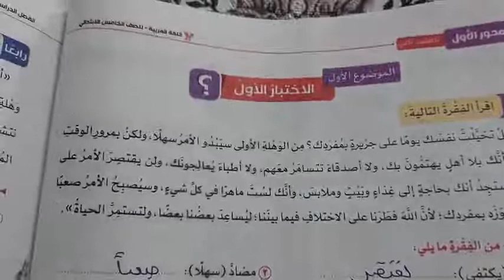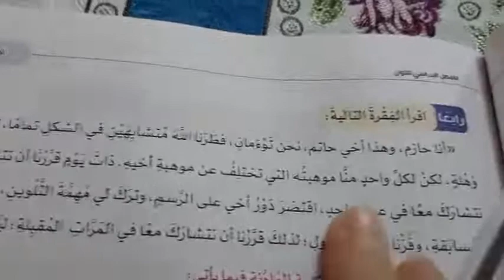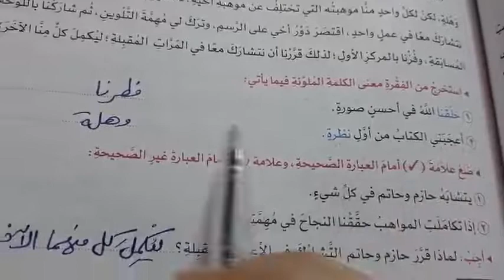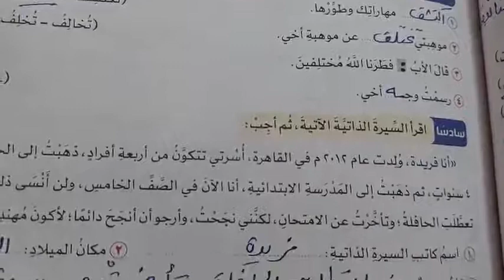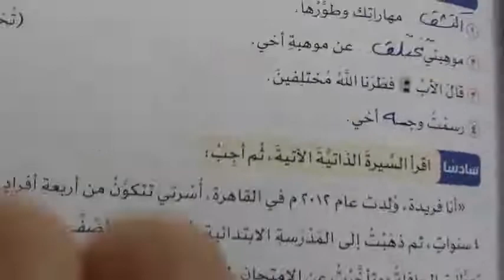حل الاختبار الأول كتاب سلاح التلميذ صفحة 96لغة عربية للصف الخامس الابتدائي المنهج الجديدترم اول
لغة عربية للصف الخامس الابتدائي الترم الاول المنهج الجديد حل الاختبار الأول كتاب سلاح التلميذ صفحة 96